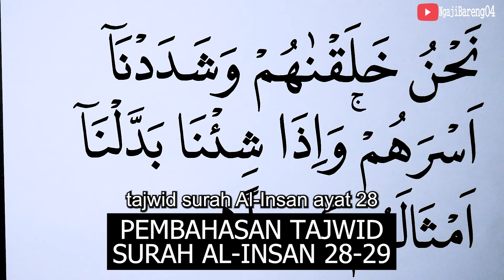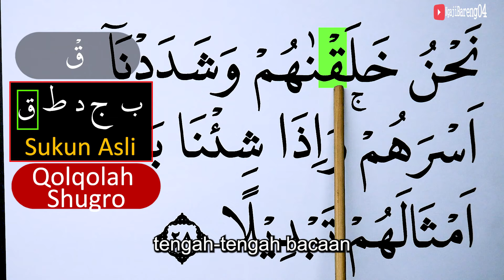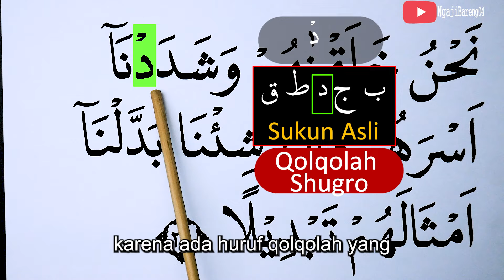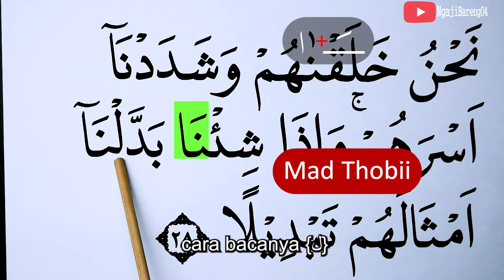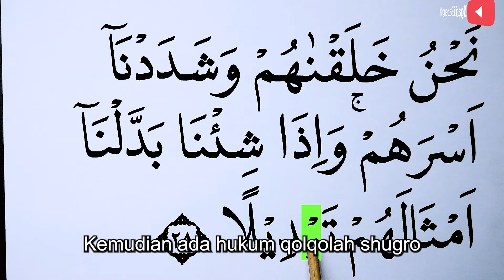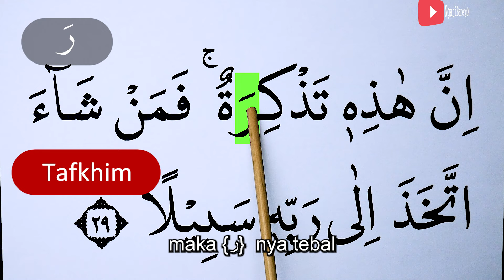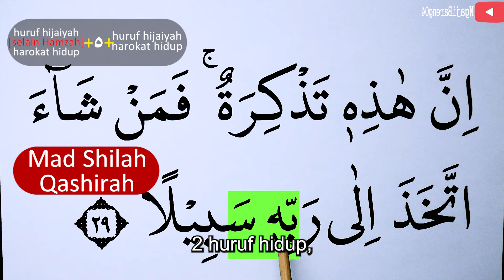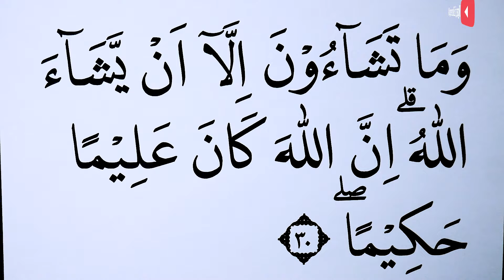MENGURAI TAJWID SURAH AL INSAN AYAT 28-29 BACA & CONTOH PENGUCAPANNYA EPS 1331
Di episode 1331, pelajari tajwid Surah Al Insan ayat 28-29 dengan contoh pengucapan yang jelas. Cocok untuk memperdalam pemahaman tajwid dan memperbaiki bacaan Al-Quran.
Saksikan setiap hari pukul 19:45 WIB!
tajwid surah alinsan
hukum tajwid al insan